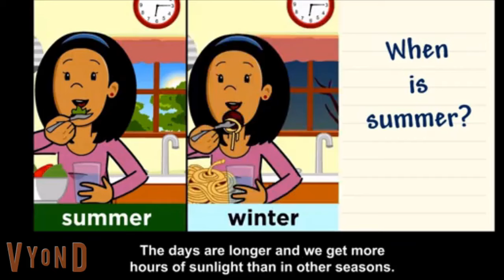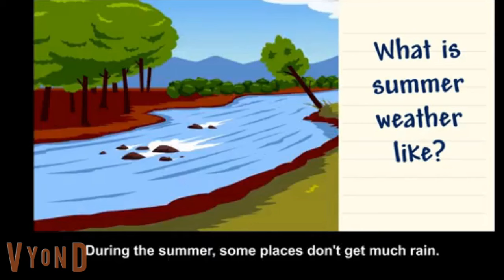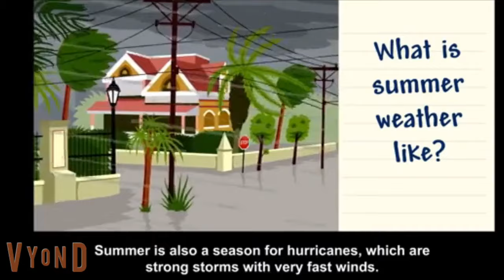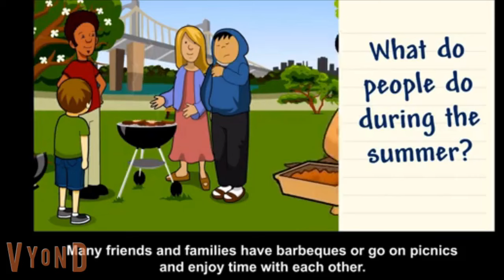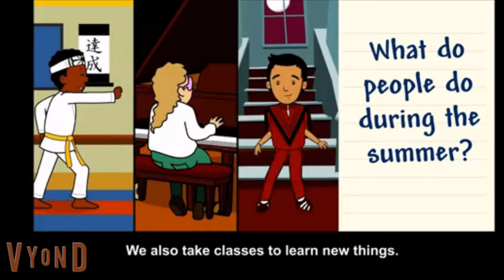the nick jr school: s2 ep 6: the last day of school: part 3